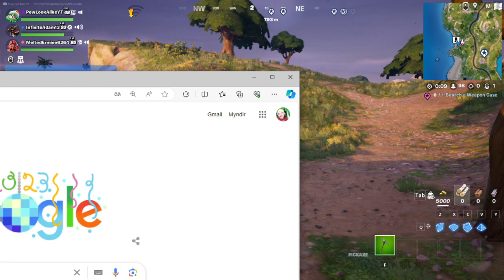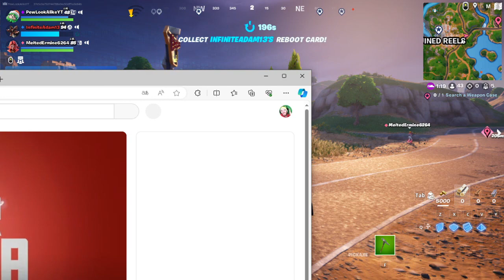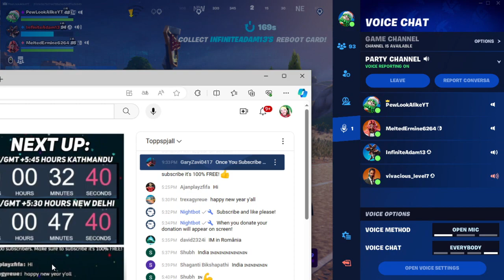202 2023 12 31 17 31 21 RT Tournament InfiniteAdam13 & MeltedErmine6264